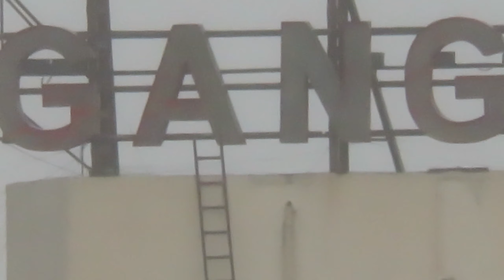15 Hours Hyperlapse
This is my first ever vlog! I have shot the longest hyperlapse (15 hours) to the date. I have shot this hyperlapse from my balcony with my smartphone Samsung M30s. I have also used cameras - Canon Powershot SX60 HS and Canon EOS 70D. This is my first vlog, I hope you guys enjoy it.

Music used in this video:
1) Song: LAKEY INSPIRED - By The Pool
5) Free City Videos With Music For Video Editing - Hyper-lapse - No Copyright - FreeCinematics